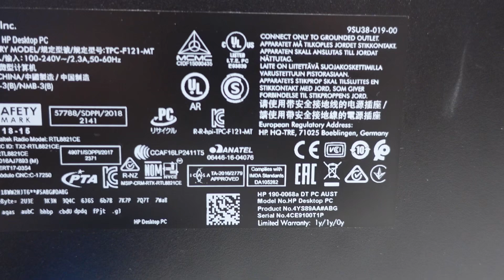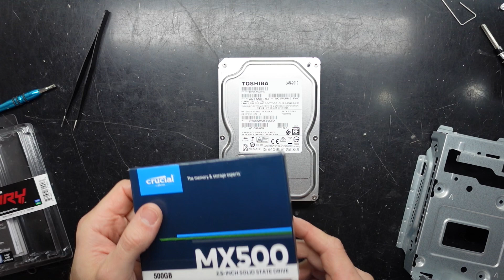hp desktop - 190-0068a Ram and SSD Upgrade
In this video im upgrading a HP desktop 190-0068a

I am upgrading the Ram and Hard drive to an SS